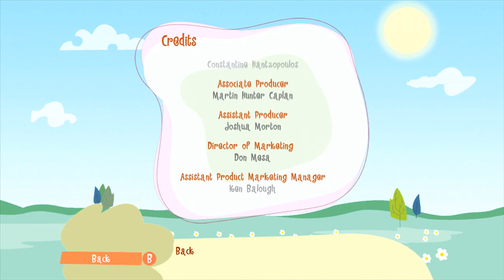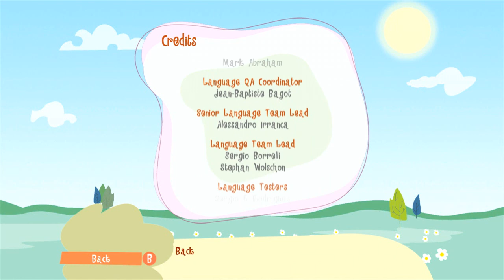Let's Play Happy Tree Friends False Alarm Finale